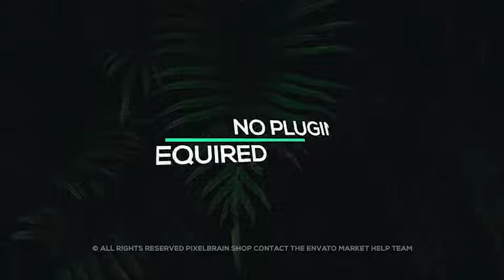Minimal Titles | After Effects template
Last Update: 24 October 17
Created: 19 October 17
After Effects Version: CC 2015, CC 2014, CC, CS6, CS5.5
Universal Expressions: Yes
Resolution: Resizable
File Size: 1.4MB
Category: (titles)

Description: Minimal Titles Exclusive  Minimal Titles Pack Duration Control - Drag the layer to set the time you need, simple and easy! Change Text (Logo), Color, Size (Zoom) with few clicks ! 4K (3840x2160) Full-HD (1920x1080) Resolution
Universal Expressions: 30 Minimal Titles Pack No plugin required, you don t need 3rd party plugins 16:9 Square Pixels Compatible with After Effects CC5.5 and Above Easy to customize project Well organized Very Fast Render Links to download the font included in the package Font Link included Music,  not included in project. License information : If you want to know about and...